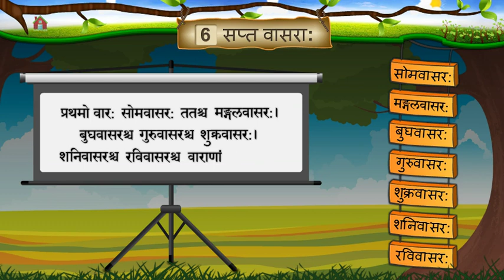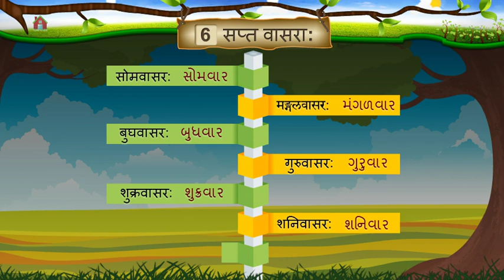Std-6 Sanskrit Chapter-7. Sapt Vasra सप्त वासरााः